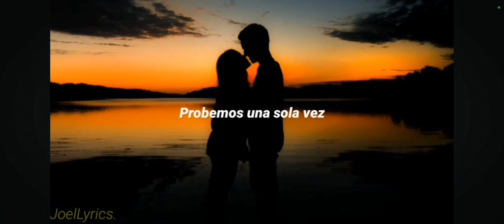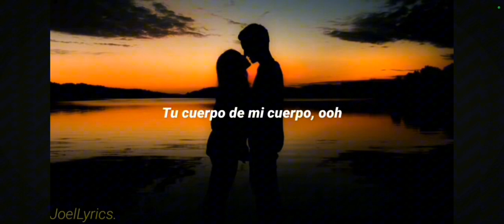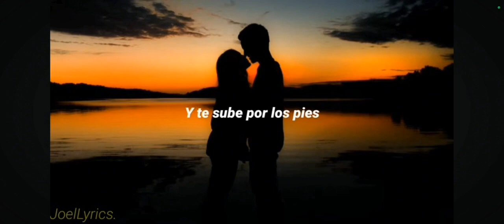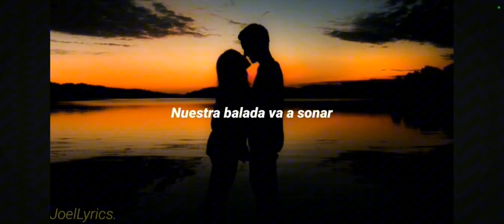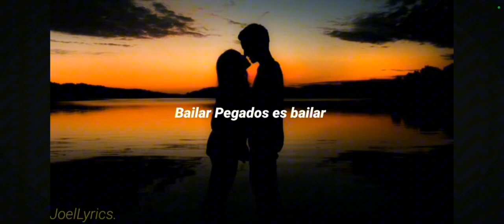UN DETALLE PARA LA MUJER QUE AMO PARA MI ESPOSA MARTA ERES LO MEJOR DE MI VIDA 😍😘❤️💋❤️😍😘💋❤️😍😘